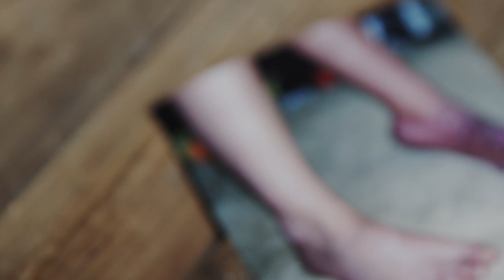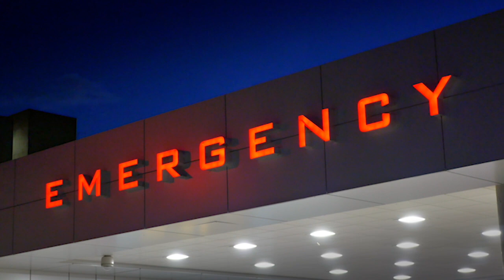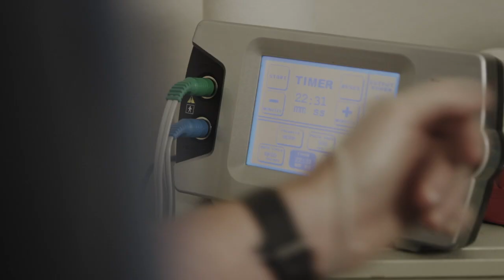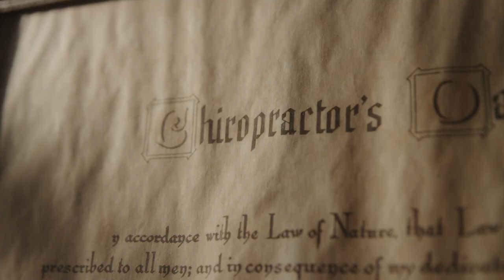CRPS: The Most Painful Disease Known to Humans [complex regional pain syndrome]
This video chronicles the journeys of two patients at Dr. Katinka Van der Merwe's Neurologic Relief Center in Fayetteville, AR. Symptoms of CRPS are also explained.

If you or a loved one is suffering from Neurological Dysfunction, nerve pain, complex regional pain syndrome, postural orthostatic tachycardia, ehlers danlos syndrome or fibromyalgia there is hope! Requesting information is completely free, we're here to help.
Call:
Connect on Social Media and See Other People's Story

  Suffering from a Neurological disorder can be incredibly isolating, hopeless and frightening and we understand that.  Our treatment protocols are not meant to directly treat CRPS. What we work to achieve is the rehabilitation of the central nervous system.

  The nervous system is a collective of nerves stemming throughout your body with the brain as the controller.

  Your nervous system controls all of the information that your body transmits to communicate with your brain. In the case of CRPS, your nervous system being damaged, can severely malfunction and send signals in the extreme to simple sensory input. IE - the wind blows on your hands and it feels like a terrible burn. By relaxing and rehabilitating the nervous system, as well as correcting any other imbalances within your brain and body, we hope to reset and restore the proper functionality of the systems within your body.

** We are currently the only facility in the world offering this treatment, our expertise is constantly being developed.

  Each patient brings new knowledge and a better understanding of conditions that are widely misunderstood.

  It enables us to consistently mold and change our treatment protocol to be the most effective that we possibly can.